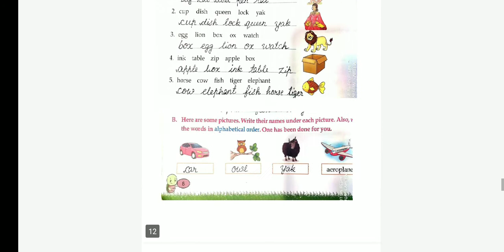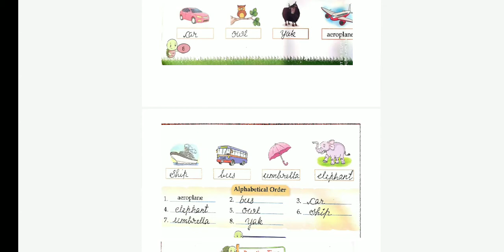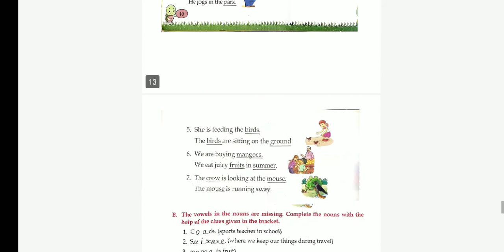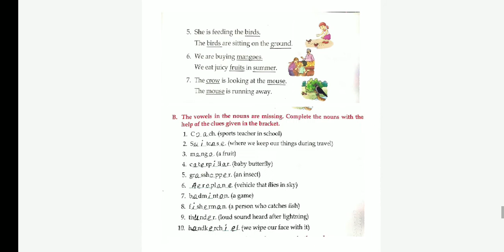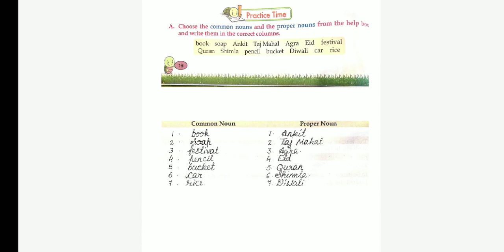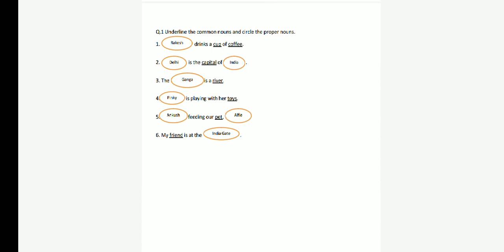Std 2 English grammar revision ch 1, 2 & 3